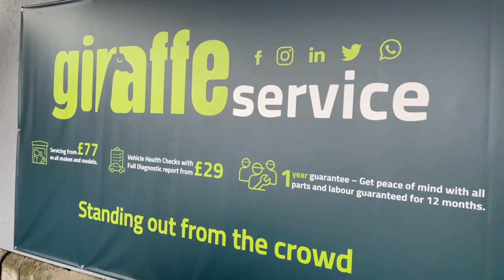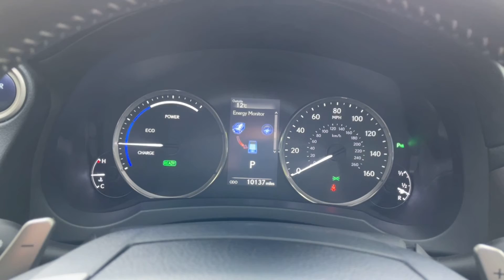YC18AXT - LEXUS IS-SERIES 300h Advance 4dr CVT Auto